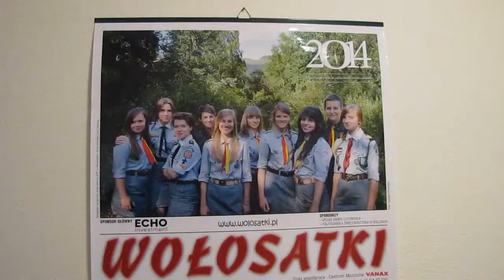Wołosatki lirycznie w Wołosatem - lato 2014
Fragmenty 2 nowych piosenek